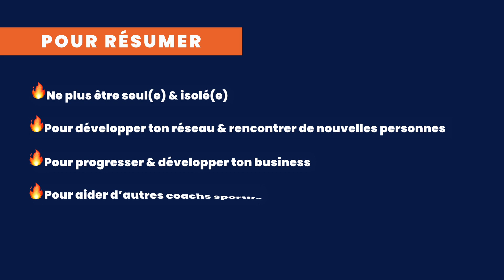Pourquoi tu dois REJOINDRE une communauté de coachs sportifs?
Rejoindre une communauté de personnes qui partagent les mêmes objectifs et les mêmes intérêts que toi c’est l’une des meilleures choses que tu puisses faire pour ton business de coaching sportif.

Tu n’as plus à être seul(e) dans ton coin... aujourd’hui, tu as la possibilité de pouvoir être aidé par d’autres coachs pour développer ton business de coaching sportif.

Dans cette vidéo, Marine te partage 4 bonnes raisons pour rejoindre une communauté de coachs sportifs.

PS: il a même une surprise pour toi à la fin!

📲  L'application pour coach sportif Gymkee

Gymkee est une application pour coach sportif qui va te permettre de délivrer la meilleure expérience de coaching possible à tes clients tout en économisant un maximum de temps et développer ton activité. 🔥

Gymkee est adaptée à tout type de coaching que ce soit en ligne & en face-à-face.

Que ce soit pour du coaching en salle, du yoga, du crossfit ou même du coaching en boxe tu vas pouvoir l'utiliser efficacement et délivrer une meilleure expérience de coaching à tes clients.

🚀 Envie de développer ton business de coaching sportif? Book 1h avec Mohamed

1 heure de coaching business avec Mohamed pour te permettre d'avancer sur tes challenges actuels et de faire exploser ton activité de coaching.

Que tu sois coach débutant(e) ou expérimenté(e), tu repartiras de cette heure en économisant des mois voir des années sur ton business.

👀  Nos réseaux (suis-nous!)

❤️  Rejoins la plus grande communauté de coachs sportifs sur Discord & continue à développer ton activité grâce aux conseils d'autres coachs sportifs francophones :